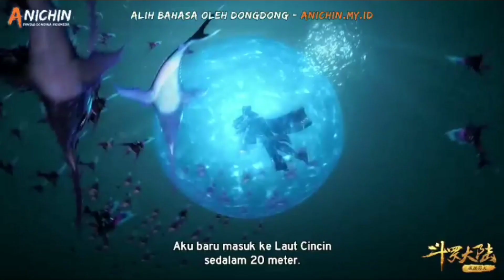BINATANG JIWA LAUT 100RB TAHUN | ALUR CERITA SOUL LAND - part 38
Ujian pertama dewa laut | alur cerita soul land

hallo semua.. bagaimana kabar nya.. semoga kalian selalu baik dan sehat selalu yah..
dan kali ini mimik akan menceritakan alur cerita donghua yang berjudul soul land untuk episode 177- 178
ran bagi kalian yang belum nonton alus cerita sebelum nya.. kalian bisa langsung klik link di bawah ini  Terima kasih.